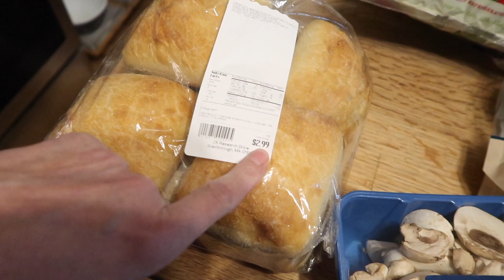Shop From Home, Eh...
Shop From Home, Eh... (02/17/21)
We decided to try the curbside pick-up for Bjs. It was OK but not ideal. Pasta night - snow is coming again! Thanks for being awesome - we much love you!

ON THIS DAY:
1 Year Ago:
2 Years Ago:
3 Years Ago:
4 Years Ago: